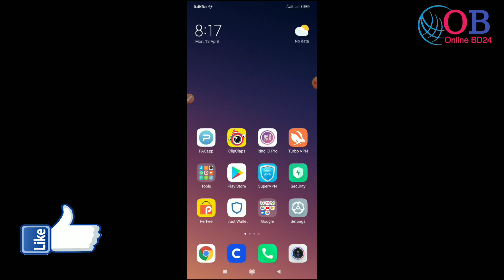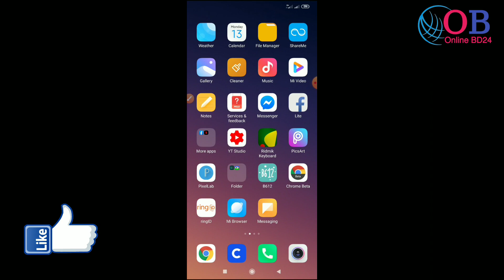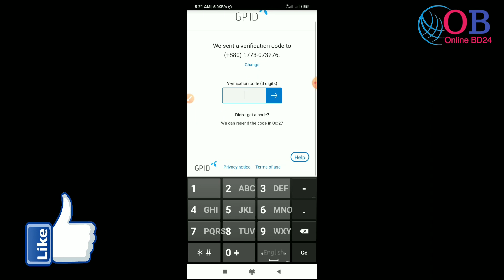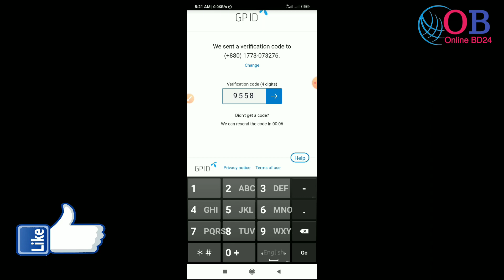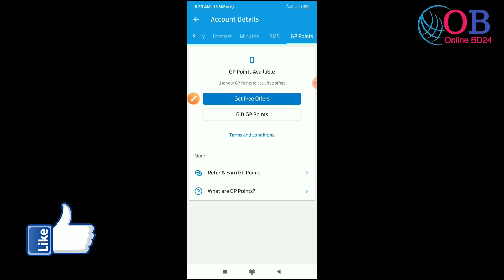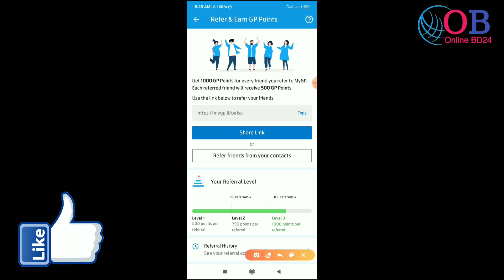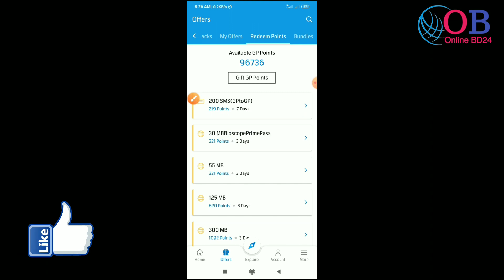Grameenphone 2.5GB Internet Free | Gp Free MB Offer | Gp Free Internet 2020 | Low Price Mb Offer